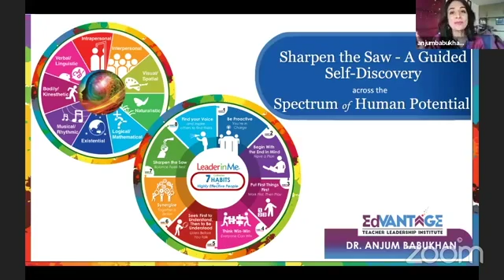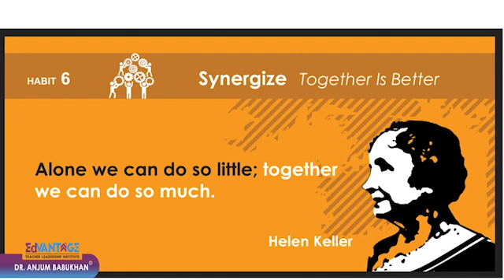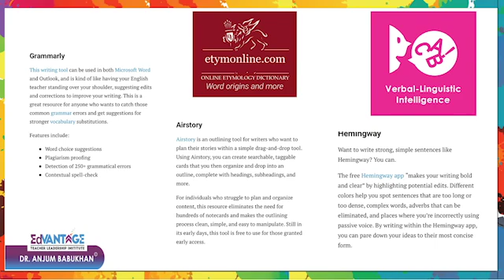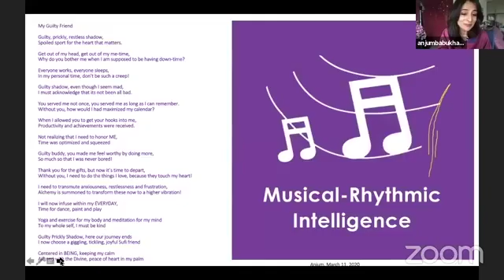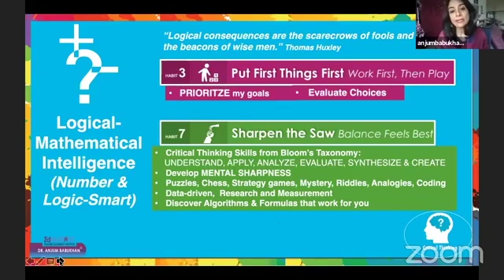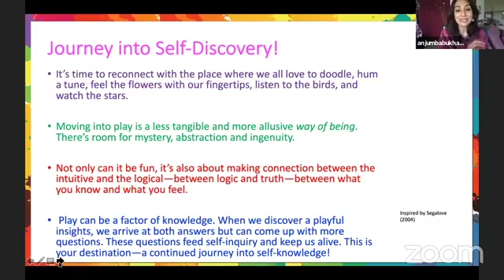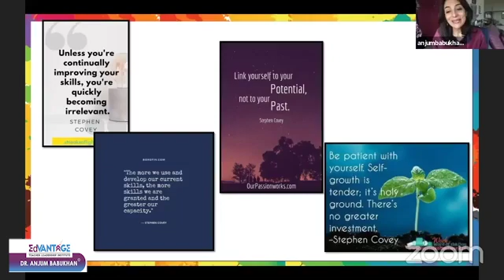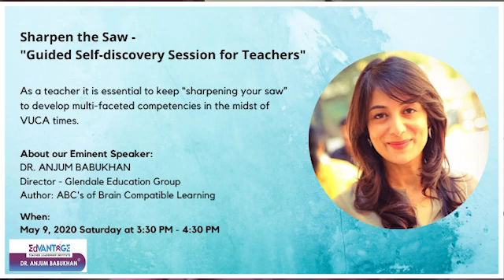Sharpen the Saw Guided Self Discovery Session for Teachers by Dr Anjum Babukhan 9th May 2020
EdSense is more than an Education Management Technology company- we know your known and unknown needs. We bring the world of good things to thought leaders like you so that you are successful in your effort of transforming education. Everything starts from you and will extend to your  team, school and beyond.

A School’s success is correlated to how well-endowed its set of Teachers are. The more one evolves his or her personal richness, the more enriching, is one’s impact.

As a teacher it is essential to keep “sharpening your saw” to develop multi-faceted competencies in the midst of VUCA times.

Teachers, here is a wonderful self-development opportunity to enhance the biggest asset you have - which is YOU!

Author of the ABCs of Brain Compatibile Learning, a TEDx speaker, a thought leader and a renowned trainer, Anjum Babukhan is a lifelong learner felicitated with numerous awards. As a pioneering educator, she has brought Multiple Intelligences learning, 21st Century Skills, Leader in Me (7 Habits framework) to the Glendale Group of Institutions. Recently she was the keynote speaker at the Franklin Covey Global Summit, and is currently steering Glendale Academy International to become the first Leader in Me school in South Asia.